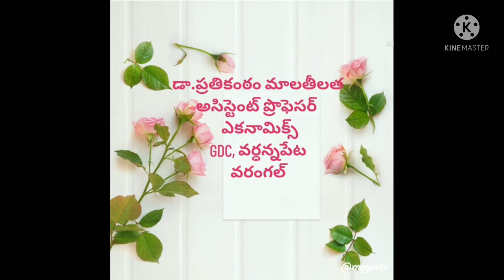Agriculture Economics - Intorduction వ్యవసాయర్థశాస్త్రం - పరిచయం